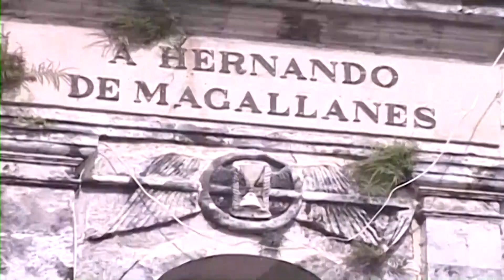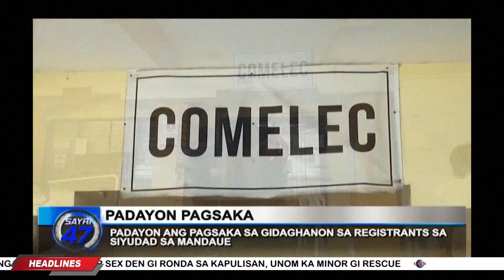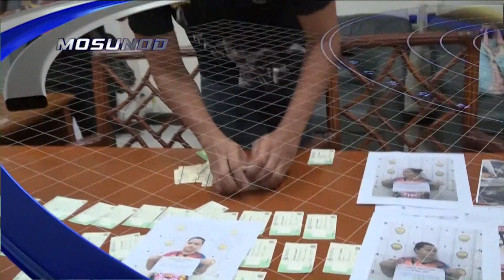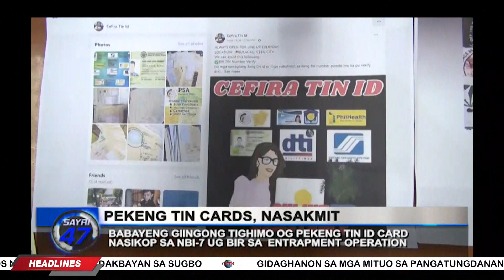SAYRI 47 - July 14, 2022